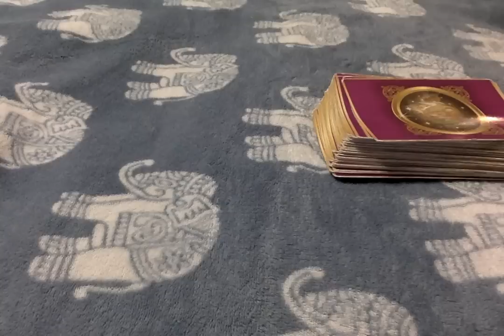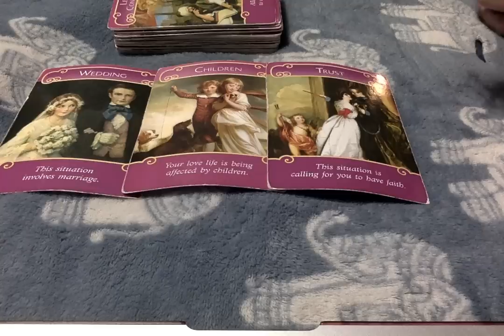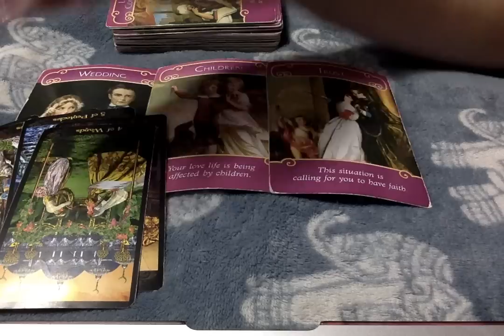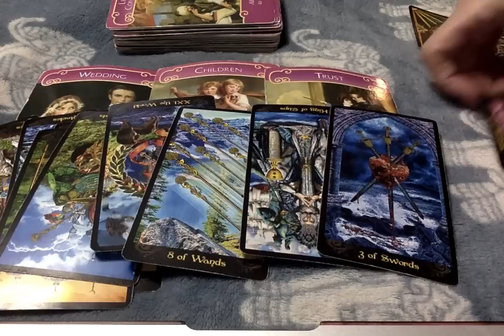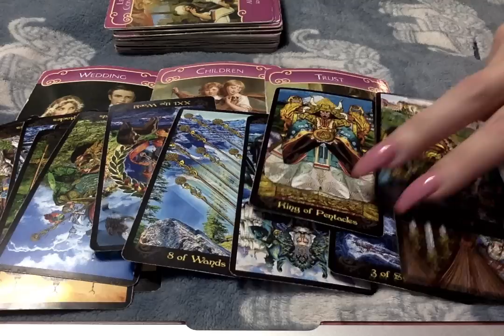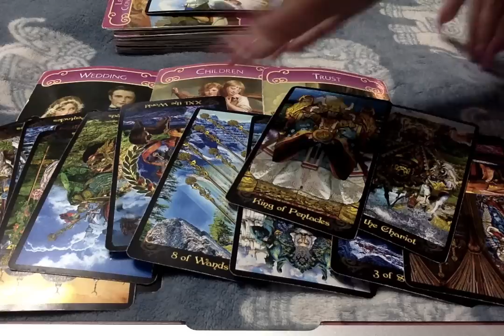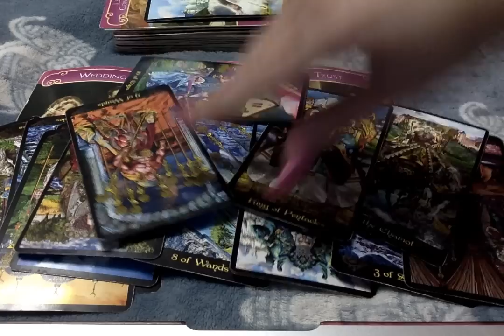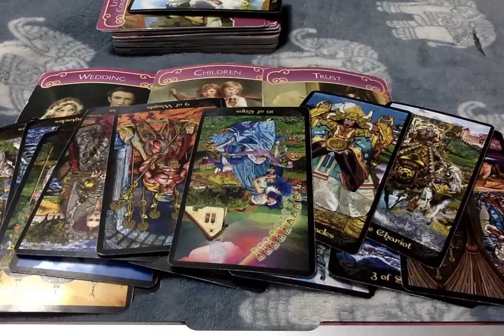Wanting To Go After The Desire but Not wanting To Hurt The Family, OR IT'S ALL EGO